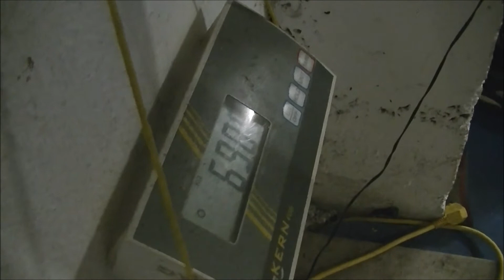Boxe Anglaise Roch PIERI et Enzo BOUCHENAK Retour des Championnats de France Séniors Elite 2021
English Boxing Roch PIERI and Enzo BOUCHENAK Return from the 2021 French Senior Elite Championships

Boxe inglese Roch PIERI ed Enzo BOUCHENAK tornano dai Campionati francesi Senior Elite 2021

Boxeo inglés Roch PIERI y Enzo BOUCHENAK Regresan del Campeonato de Francia Senior Elite de 2021